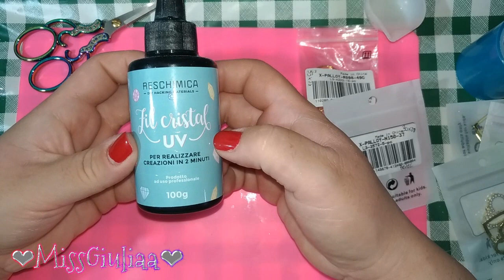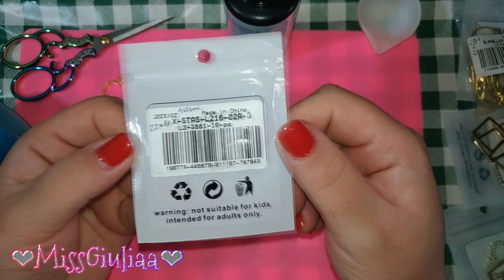Bezel Mania - è tutto cosi romantico | Missgiuliaa per Beadpark